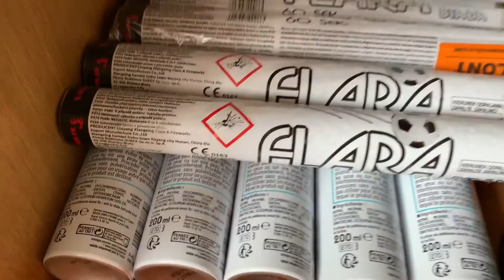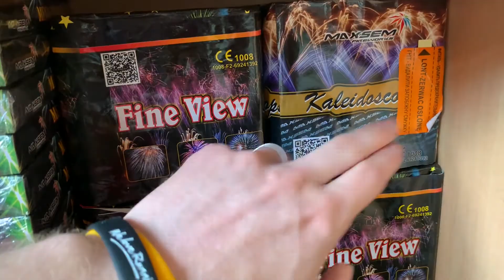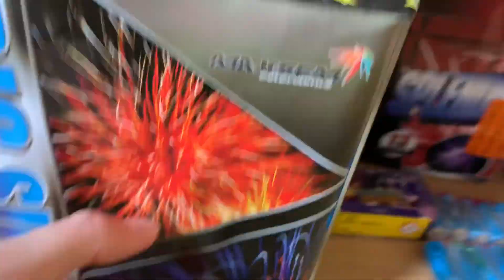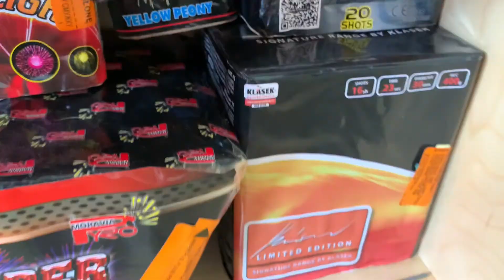Réserve Pyro 2020